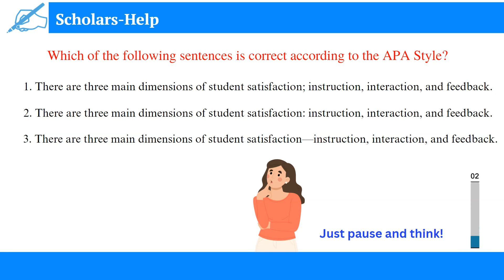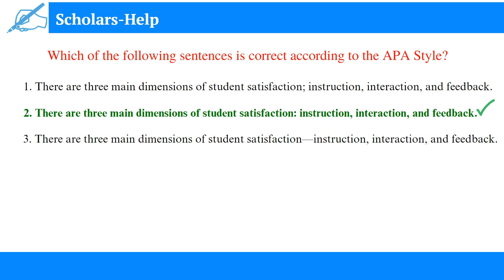Joining an Independent Clause & a Phrase | Nuances of APA 7th Edition | Scholars-Help | Dr. Sukhmani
This nuance of APA 7th edition focuses on which punctuation to use for joining an independent clause and a phrase.

Reference
American Psychological Association. (2020). Publication manual of the American Psychological Association (7th ed.).

📚 Are you writing a thesis/dissertation/paper or even a research proposal in American Psychological Association (APA) Style?
✔️ If "yes" then Scholars-Help can assist you in writing an impeccable content.

I am Dr. Sukhmani. I earned my PhD degree in Educational Technology in 2019. My area of expertise is designing educational websites. Along with this, I also help research scholars in their data-analysis work and proofread their academic content (i.e., theses, dissertations, papers, questionnaires, etc.) as per APA Style of writing.